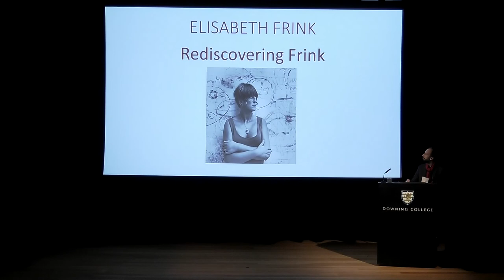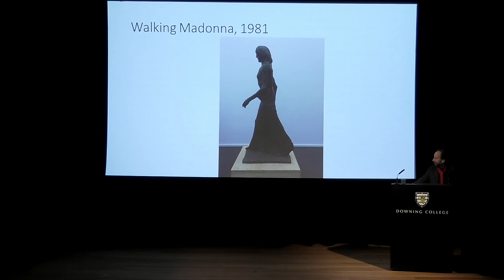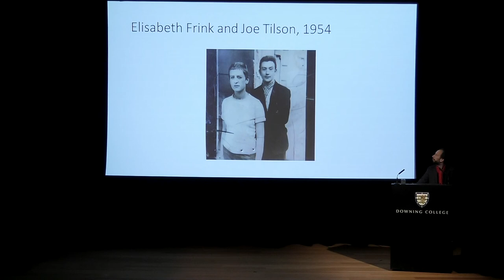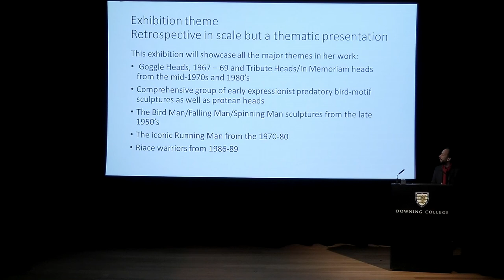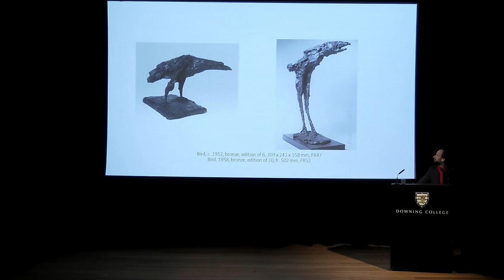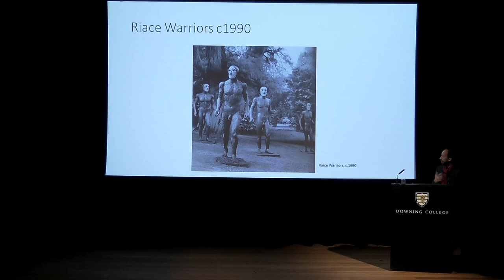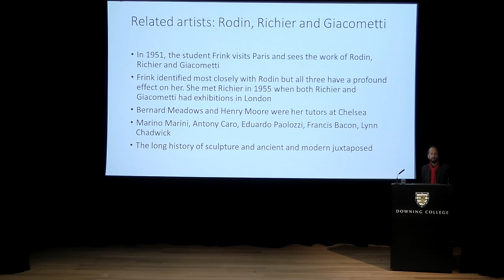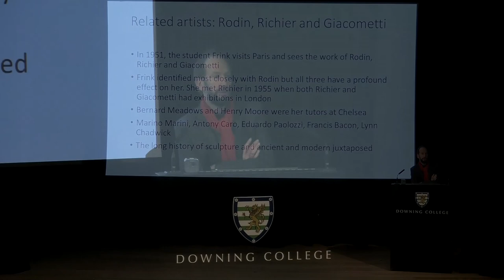Calvin Winner AFTERLIFE: A Symposium on the Life and Work of DAME ELISABETH FRINK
The Howard Theatre
Downing College
Cambridge CB2 1DQ

Calvin Winner (Head of Collections and Senior Curator, Sainsbury Centre for Visual Arts)
'Elisabeth Frink: 25 Years On'